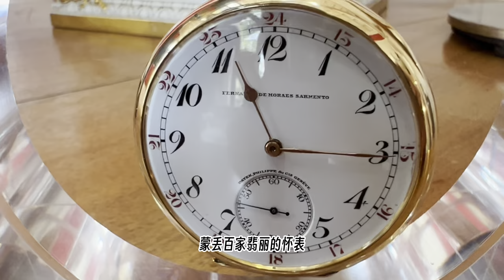瑞士湖景豪宅里面的收藏品，古董珠宝真的好美，竟然有三块百达斐丽古董表，这里是举办婚礼的绝佳地。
更多影片：
旅游

淘宝
音乐🎵 ： Music by Public Library Commute - You Been On My Mind